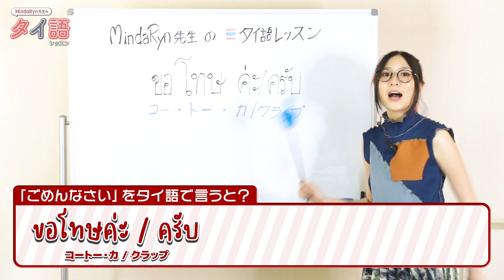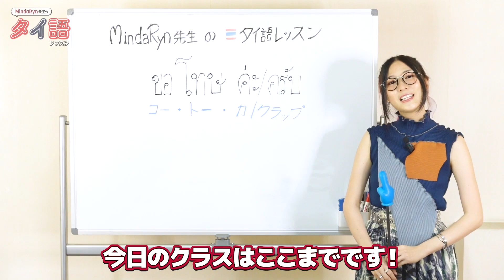【ありふれた職業で世界最強】「ごめんなさい」をタイ語で言ってみよう！【タイ語レッスン】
MindaRyn先生のタイ語レッスン ありふれた職業で世界最強編 #1

TVアニメ『ありふれた職業で世界最強 2nd season』にでてくるセリフをタイ語でレクチャー👩‍🏫
毎週木曜日25:00に新しいレッスンをアップします！

TVアニメ『ありふれた職業で世界最強 2nd season』OP主題歌
4th Single "Daylight" 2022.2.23 Release🏙